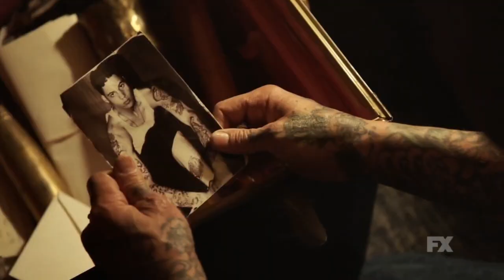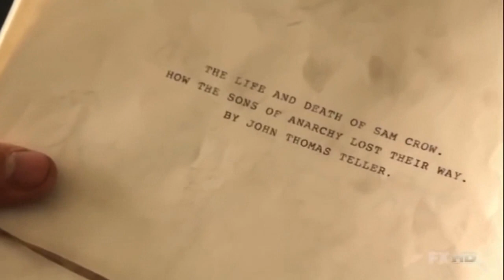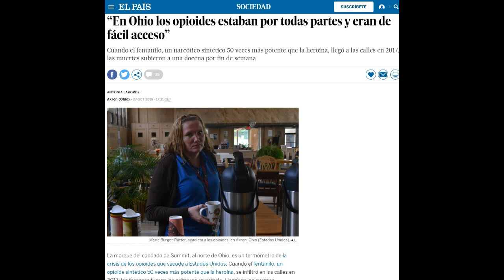MAYANS MC: Análisis de la 2ª temporada y sus referencias a SOA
La primera parte del vídeo es una reseña sin spoilers; luego ya hablamos en profundidad y con spoilers de cómo se cruzan Mayans MC y Sons of Anarchy, cómo seguirá la serie sin Kurt Sutter, cómo se trata el fentanilo, la migración o los gobiernos de izquierda en México, etc.